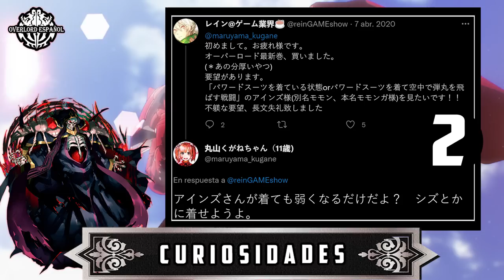OVERLORD ➤ TRAJES MOTORIZADOS ⧽ POWERED SUITS ➤ CURIOSIDADES DEL ANIME #8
Bienvenidos después de mucho tiempo al octavo vídeo de la sección Curiosidades del Anime. Hoy les traemos un vídeo sobre los Powered Suits y todas sus características y datos.

Un agradecimiento especial a Lobato por la recolección de información y el armado del guion.